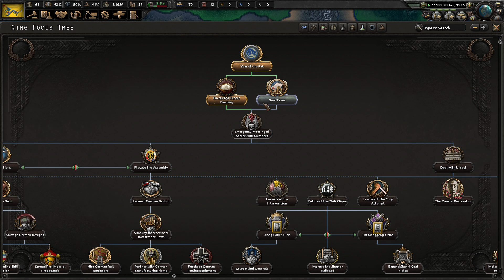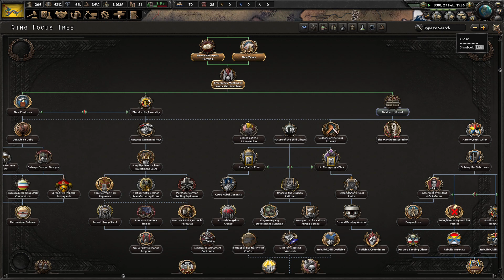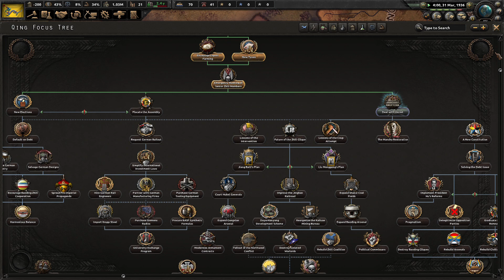HOI4 | Kaiserreich | QING | E1 | (Un)successful coup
Let's restore Manchu monarchy in China and survive upcoming Japanese invasion!
Longplay as Qing in HoI4 mods Kaiserreich

Mod:
Kaiserreich